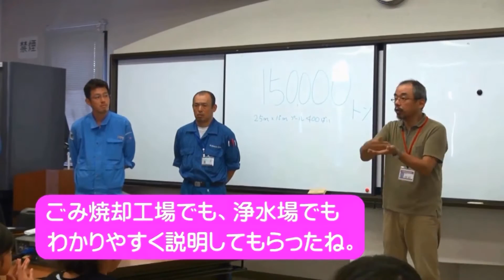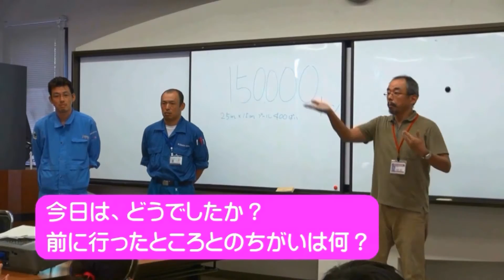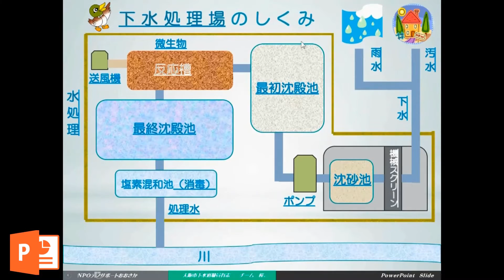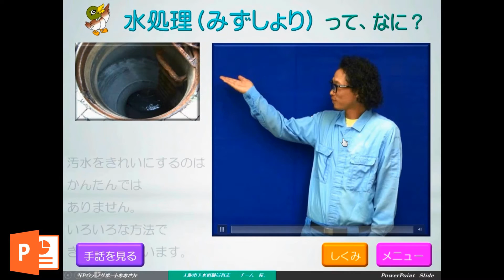PowerPointで学ぶ下水道の手話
大阪市の下水処理場で働く「チーム桜」のみなさんと私とのコラボワークの記録です。